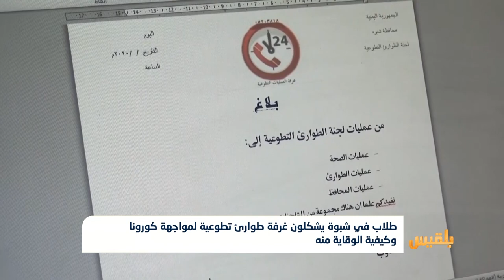طلاب في شبوة يشكلون غرفة طوارئ تطوعية لمواجهة كورونا وكيفية الوقاية منه | تقرير: أبو بكر حسين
شكل عددٌ من أبناء محافظة شبوة الدارسين في كليات الطب غرفة طوارئ تطوعية بالمحافظة من أجل مواجهة فيروس كورونا.
وتشمل مهام اللجنة كثيرا من الأنشطة، بما فيها التوعيةُ بمخاطر الفيروس وطرقِ الوقاية منه، وذلك بالتنسيق مع منظمات المجتمع المدني..